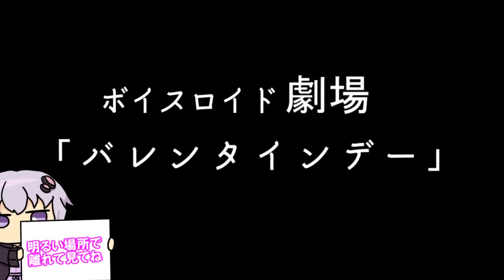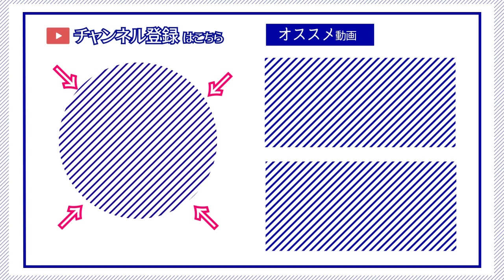【ゆかり先生劇場】ショートコント『バレンタインデー』（VOICEROID劇場）